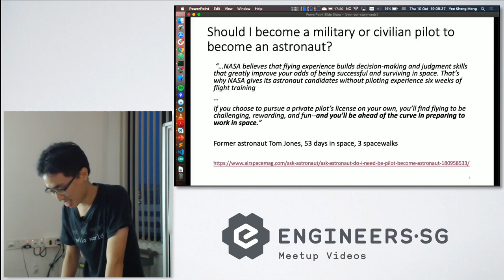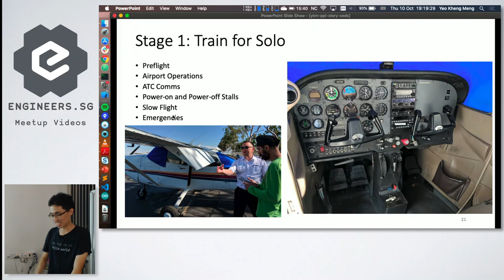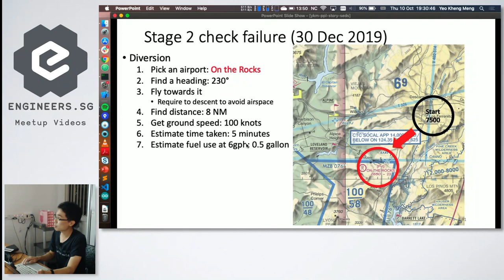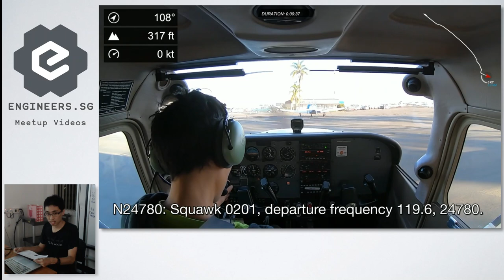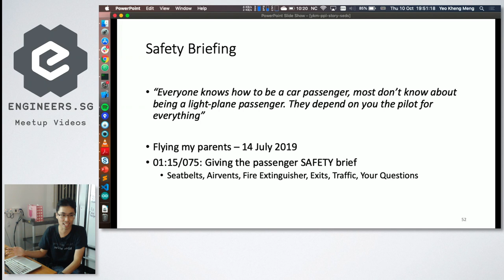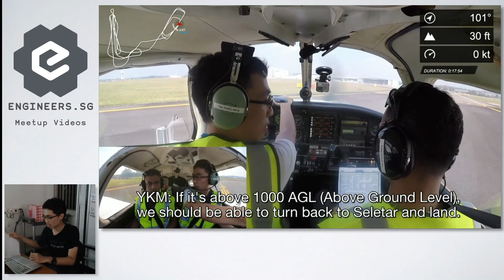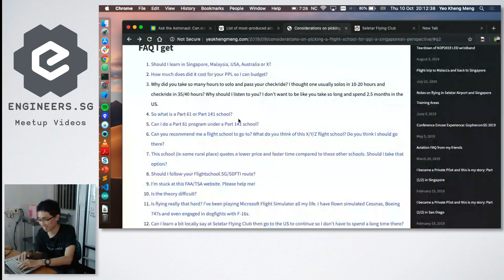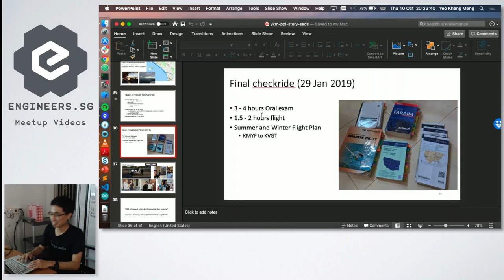New Frontiers #5: Journey to become a Private Pilot - NUS SEDS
We apologise for the "echo" effect during video playback as there was an audio synchronisation issue.

Recorded by: Ramu Vairavan